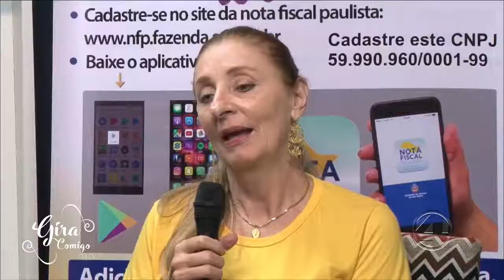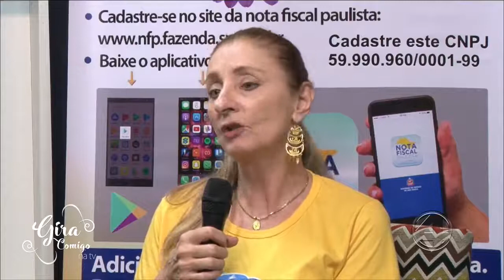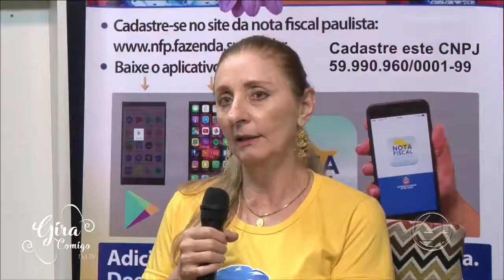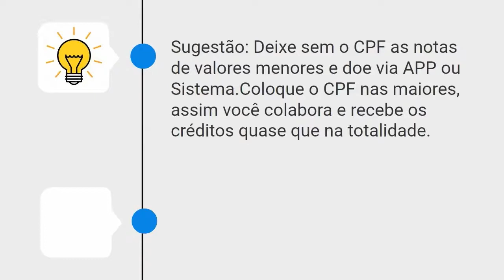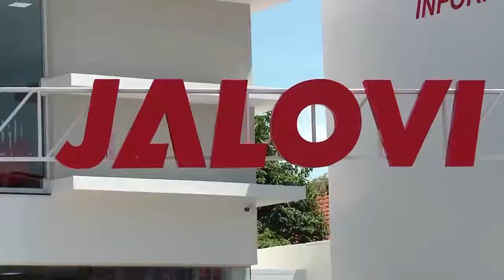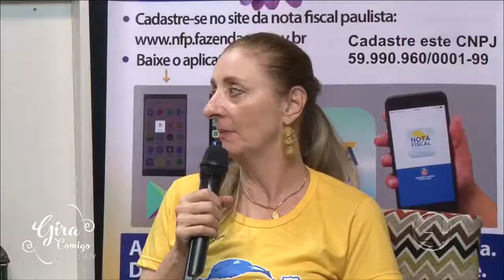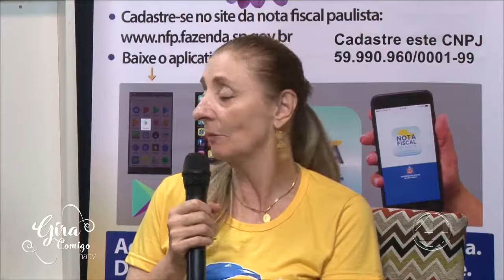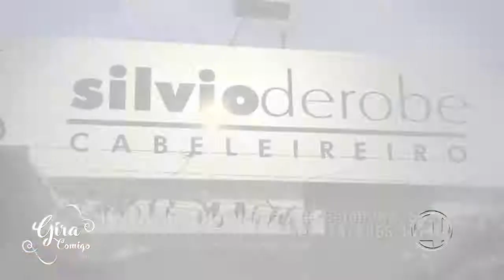Gira Comigo na TV, Encontro de Carros e motos Premium, ACC e Cultura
Gira Comigo na TV com Alê Custódio. Encontro de carros e motos Premium no, ACC e Cultura